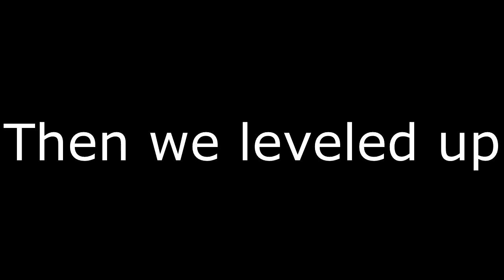Cooperative Conversations: Dark Souls 2, Episode 4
Meeting some NPCs, fighting some bosses, all in a day's work.